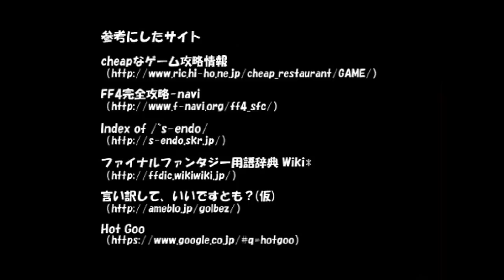【FF4攻略】 ひたすら楽してFF4 part28 後半【ゆっくり実況版】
プレイ条件
１．最少勝利回数でクリア
２．盗みは一切しない
３．道中のアイテムは回収しない
　（店での購入、イベントアイテムはＯＫ）
４．編集は頑張らない
※申し訳ないがバグ利用はＮＧ